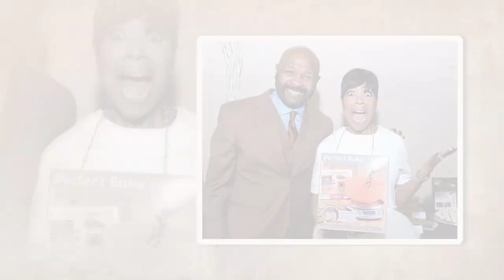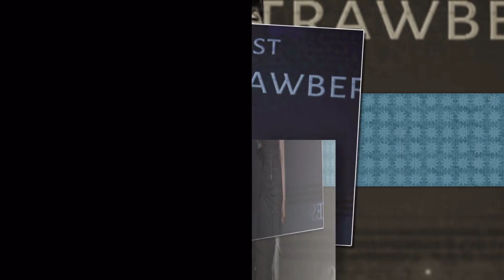Police ACCUSE Shirley Strawberry Of DESTROYING EVIDENCE Against Her Husband